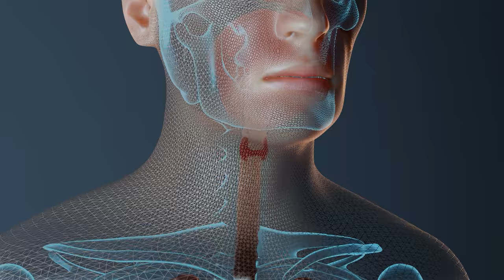Esto le Pasa a Tu Cuerpo Cuando Empiezas a Beber más Agua 💧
Amigos, hoy en este video les contare lo que pasa a su cuerpo cuando empiezan a beber mas agua.

ÚNETE, GUERRERO!